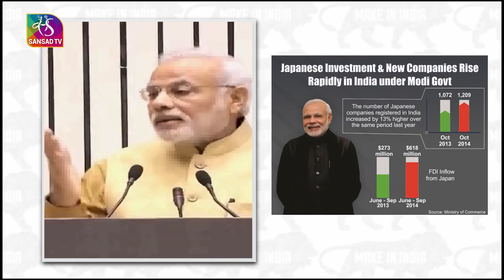10 Years Of PM Modi | 2014 | Major Developments